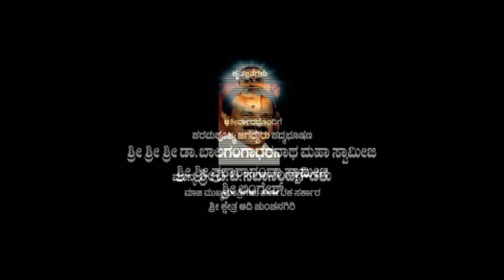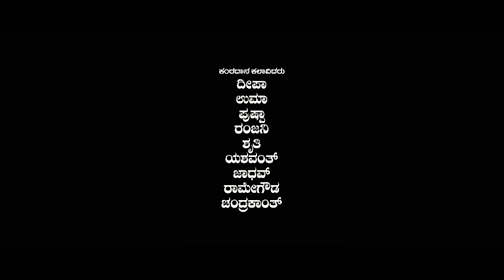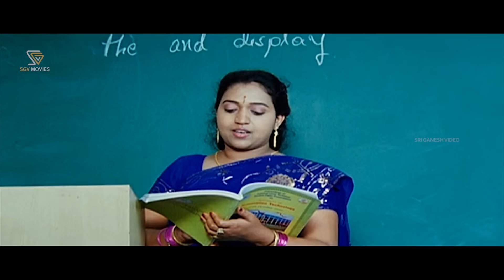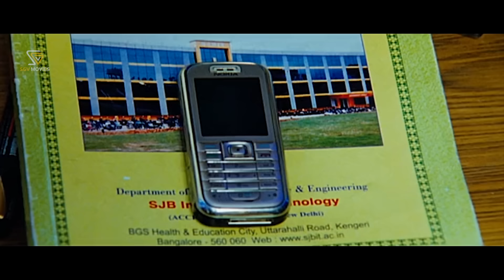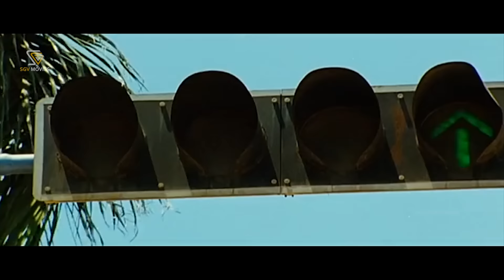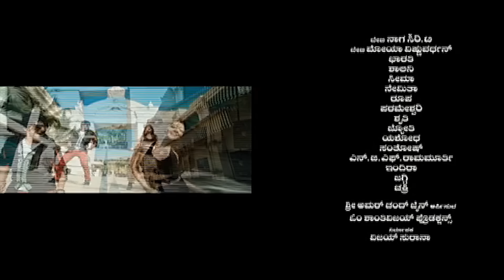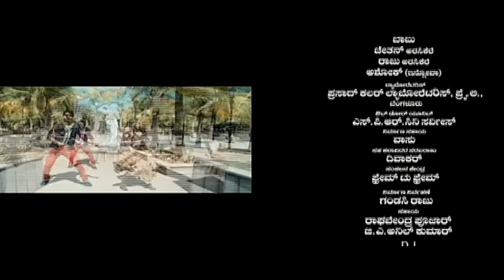Ziddi Kannnada Full Movie | Prajwal Devaraj | Aindritha Ray | Aishwarya Nag | Tilak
Watch Ziddhi Kannada Full Movie. Starring Prajwal Devaraj, Aindritha Ray, Aishwarya Nag . On SGV Digital - Kannada Full Movies YouTube Channel.

Film: Ziddhi – ಜಿದ್ದಿ

Starring: Prajwal Devaraj, Aindritha Ray, Aishwarya Nag, Bimbika, Thilak, Srinivasamurthy, Ashok, Sharath Lohithashwa, Muni, Suchendra Prasad, Vardhan, Yathiraj, Barkath Ali, Mallesh Bannerughatta, Bhupal, Joe Simon, Kuri Rangaswamy, Bharath Bhushan, Mukund, Surya, Pradeep, Parasamal Jain, Selva, Ramanayaka, Prasad Putthuru, Anusha, Jayashree Krishna, Anura Balaraj, Divya, Baby Nagasiri T, Baby Moya Vishnuvardhan, Bharathi, Shalini, Seema, Nemitha, Roopa, Parameshwari, Shruthi, Jyothi, Yashodha, Santhosh, NGF Ramamurthy, Indira, Jaggi, Chakri

Director: R Anantharaju
Banner: Om Shanthivijay Productions
Presenter: Amarchand Jain
Producer: Vijay Surana
Story: Bethestha (Remake of Puthiya Mukham (Malayalam) (2009))
Screenplay: R Anantharaju
Dialogue: Sheshagiri
Lyrics: Yogaraj Bhat, Gouse Peer, Govinde Gowda
Year: 2013